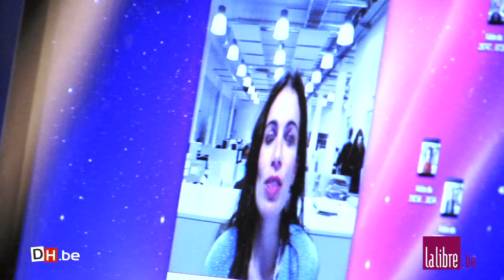Yael Naim - Go to the river (session acoustique Twizz Radio)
réalisation: mathieu militis